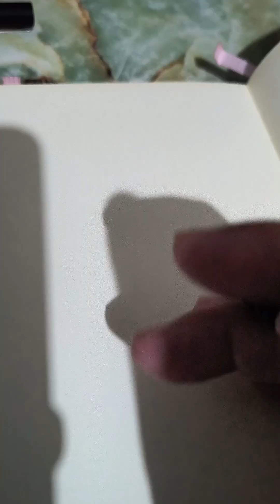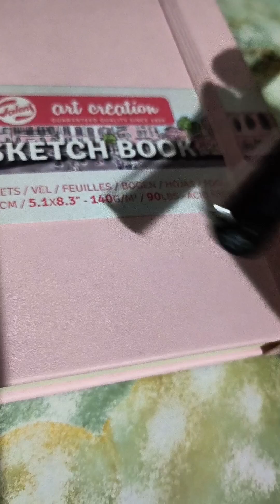out of darkness drawing process, overcome depression, getting back to community